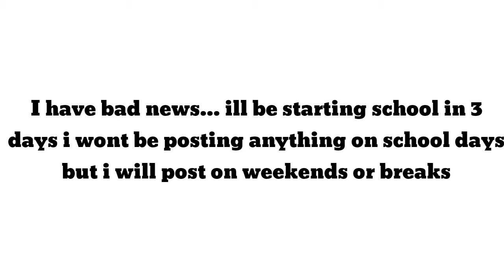IMPORTANT NEWS! :(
sorry. I'll try to post as much as I can :(